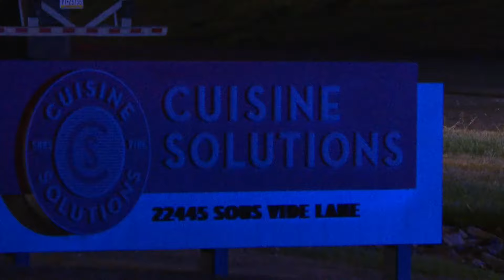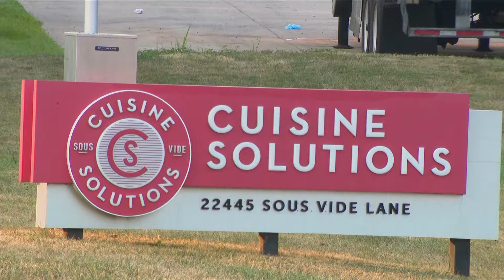Ammonia leak sends 33 to hospital in Sterling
The investigation into the cause is ongoing.